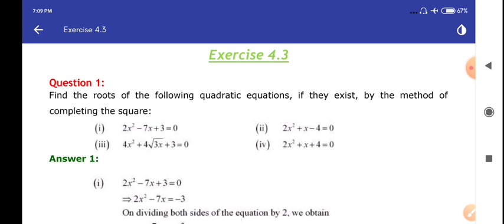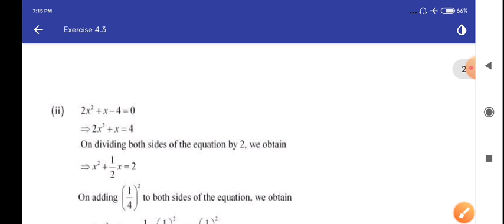CLASS 10TH MATH EX 4 3